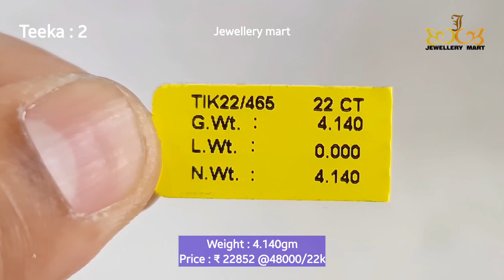सिर्फ 22000 से 24000 की कीमत में देखिए बिल्कुल नए सोने के टीके के डिज़ाइन | Maangteeka designs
📦 Our Services : Gold Silver & Diamond Jewellery